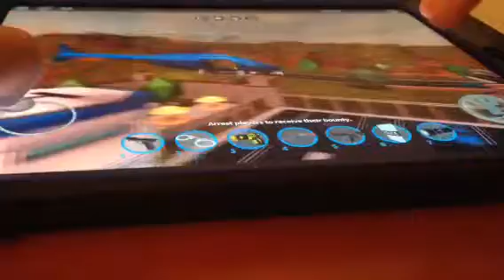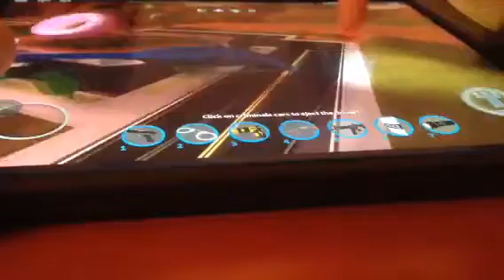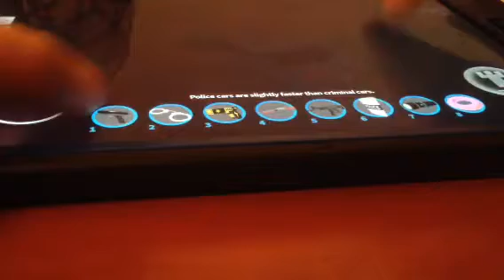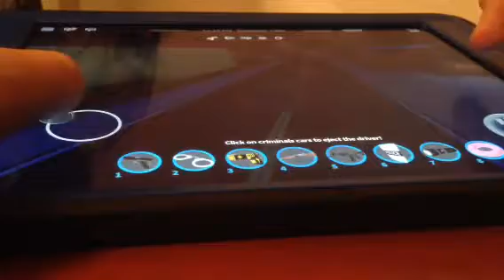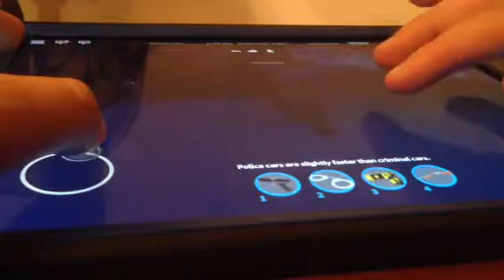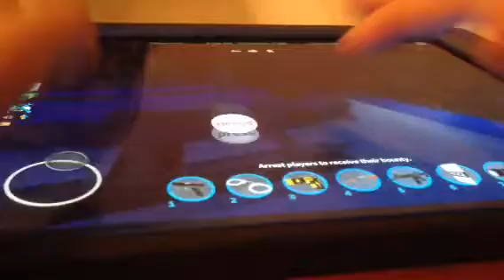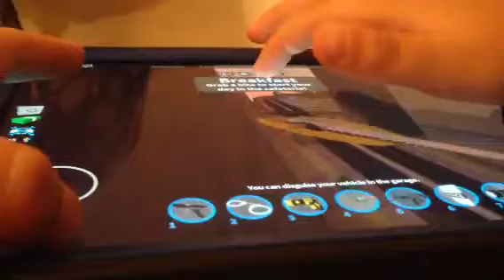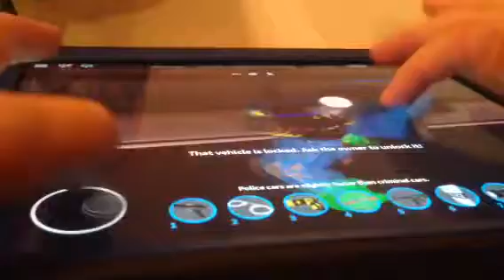What a cop does in his free time (role play)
Hi guys, kwolf, I mean bob the cop here, LOL! Today bob the cop will do a role play  on what cops do when they have free time! P.S, bob doesn't have a channel, so I let him put his video in my channel, so when he gets a channel ,sub to him, not me!😀and p.s.s, I'm lieing, sub to me!😁